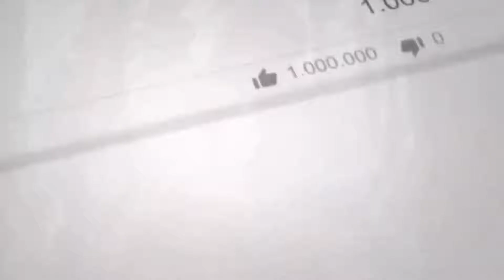romantic music,relaxing music,love music,background music,instrumental music,piano music,romance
Relaxation Resource composes Sleep Music, Study Music and Focus Music, Relaxing Music, Meditation Music (including Tibetan Music and Shamanic Music), Healing Music, Reiki Music, Zen Music, Spa Music and Massage Music, Instrumental Music (including Piano Music, Guitar Music and Flute Music) and Yoga Music.

* Study & Focus Music:
Relaxation Resource Waves’s Study Music & Concentration Music is ideal background music to help you to study, concentrate, focus and work more effectively.

*Spa and Massage Music:
Our light instrumental music is useful after a long day of work to unwind and relax. The spa music, nature sounds, rain sounds, light piano and easy listening instruments used in these tracks encourage ultimate relaxation.  Relaxation Resource’s music is great for massage therapy and our music will help you relax your mind and body.

 *Instrumental Music:
Relaxation Resource's Instrumental Music includes relaxing Guitar music, Piano music and Flute music. Our instrumental music can be used for relaxation, study, meditation and stress relief.

 *Classical Music:
Relaxation Resource’s Classical Music is ideal for studying, reading, sleeping (for adults) and general relaxation.